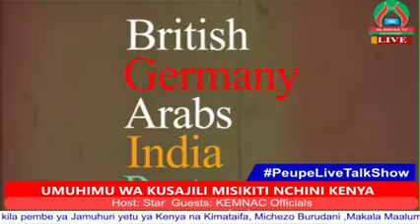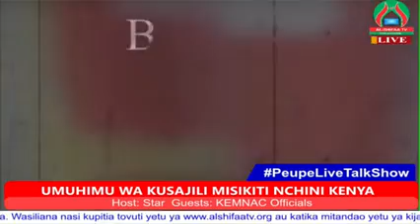PEUPE TALK SHOW: UMUHIMU WA KUSAJILI MISIKITI NCHINI KENYA.